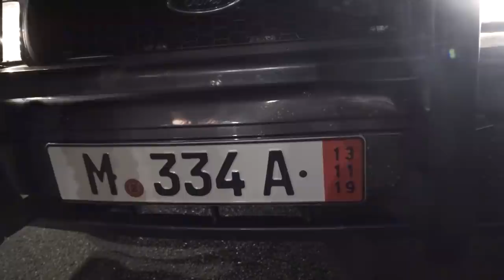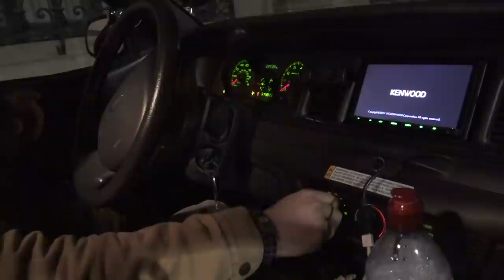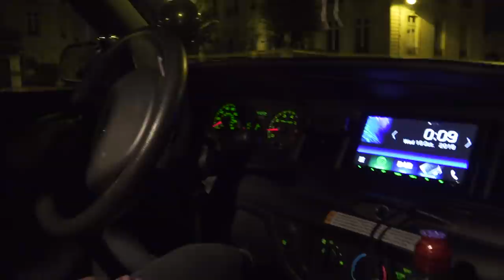La nouvelle voiture D'ALEX !